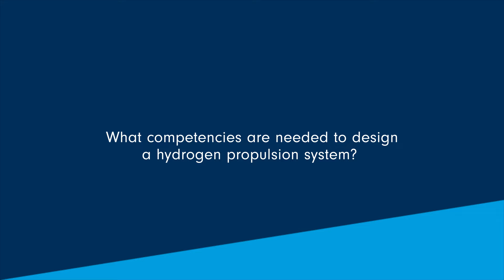Propulsion Solutions - Alessandro Cavani, Giorgio Signorelli - Hydrogen powertrain fuel system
Let’s find out more about Marelli’s brand-new Hydrogen powertrain fuel system with Giorgio Signorelli – Head of Mechatronic Engineering – and Alessandro Cavani – Fuel Components Product Manager – both from Marelli Propulsion Solutions division.​

Hydrogen internal combustion engines are more efficient and emit less pollutants than gasoline or diesel engines. Plus, they produce zero CO2.​

Marelli's patented technological solutions allow the use of hydrogen injectors equivalent in size to traditional combustion injectors. An internally-developed ECU (Engine Control Unit) monitors the entire operation through specific algorithms and software.​

Watch the video to find more about it!​